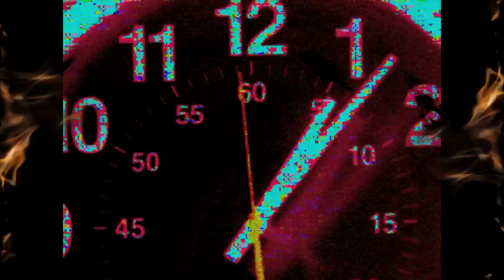GENERATION II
Van Deer Salomon, Black Hole Studios, presents GENERATION II, an experimental film.  Produced by Edward Nyahay.